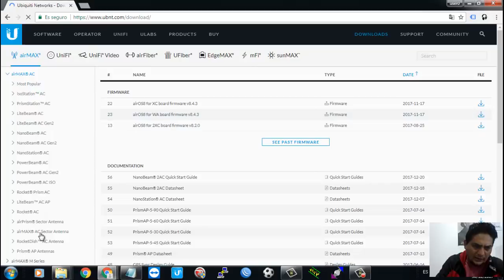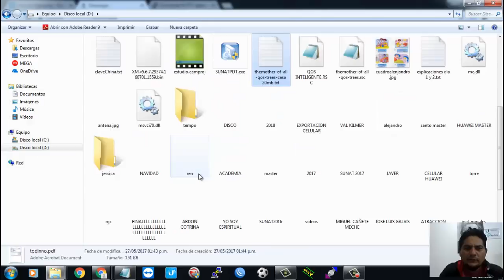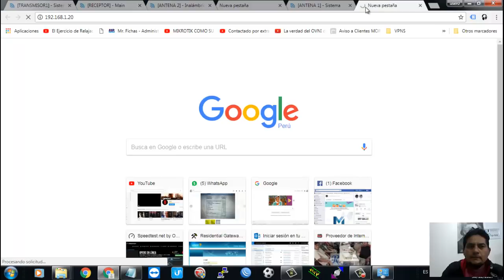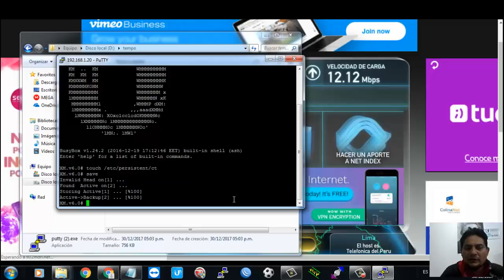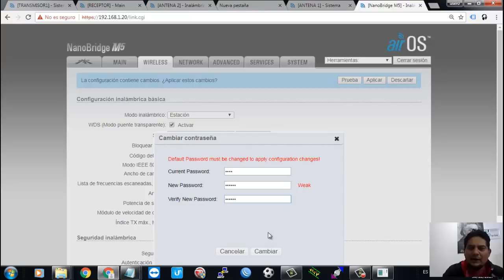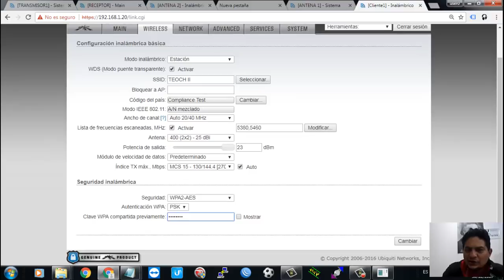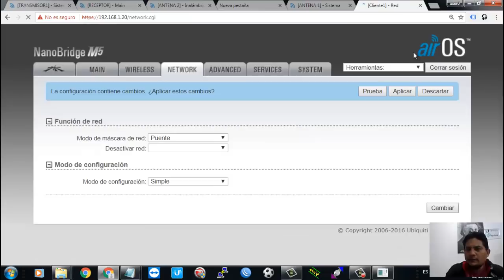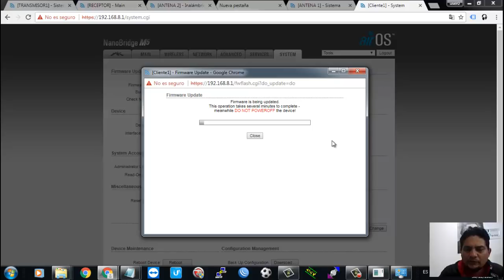CONFIGURACION CLIENTE UBIQUITI MODO ROUTER COMPLIANCE TEST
EN ESTE VIDEO SE EXPLICA COMO CONFIGURAR UN CLIENTE DE CERO UBIQUITI EN MODO COMPLIANCE TEST PARA CONECTARNOS A DOS TRANSMISORES M5 CON BULLETS TITANIUM